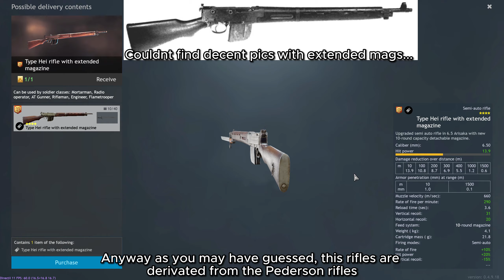Test Range: Gold Weapons Part 1 - Enlisted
In this video we're going to test a few of the gold order weapons that i didnt cover:
Artillery Luger
Gorov Lmg
Type Hei rifles(both)
Pavesi M42
Scotti Mod. X
Type A sword-pistol
SVT-40 with drum mag